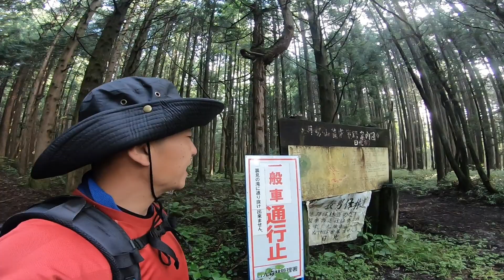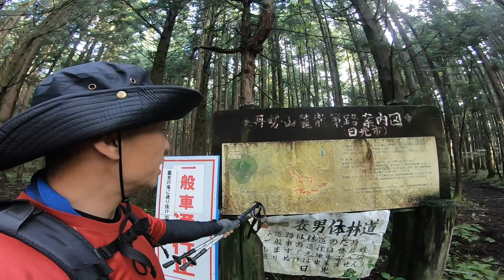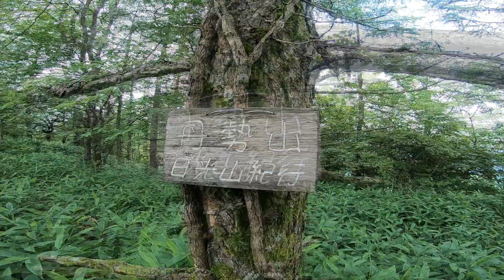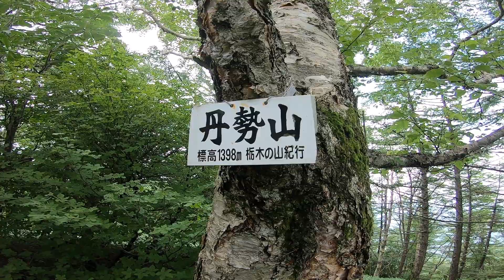【栃木の山】丹勢山～日光市：やっぱり激マニア～最新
【登山初心者】疲れない山の登り方～この技術をマスターすれば５時間休憩なしも普通に行けます～